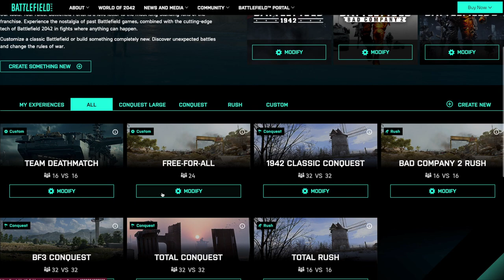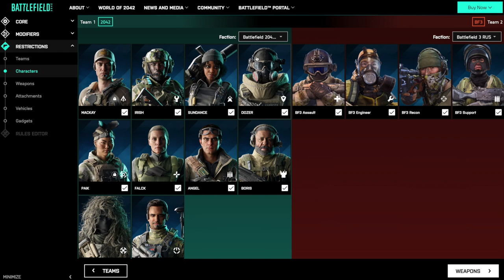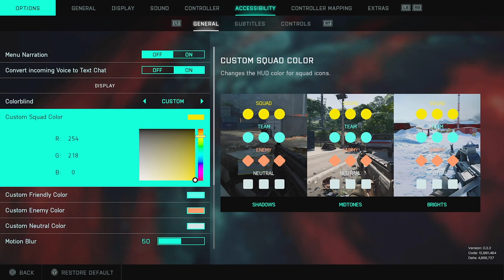Battlefield 2042 - The Review | Xbox Series X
Battlefield 2042 promises to return to form, jumping forward in time again, picking up where BF4 left off with a much more focused multiplayer outing. Ditching the single-player campaign entirely. The loot boxes and Battle Royale are now gone, to offer 3 main game modes.

All-Out Warfare, Hazard Zone and Portal!

This in-depth review will be split into those 3 sections to hopefully provide a clear context of what to expect going into Battlefield 2042 within this launch phase of the game.

Is this the triumphant return for Dice?

Game Provided by EA UK

Review written, voiced and edited by Inel Tomlinson

CHAPTERS

00:00 - Intro

01:55 - Opening Statement

04:28 - All-Out Warfare

13:11 - Battlefield Hazard Zone

17:55  - Battlefield Portal

27:36 - Outro

Big thank you to MiniMidas for gaming with me on Battlefield Hazard Zone. You can check his Twitch channel out here:

Battlefield Friends was also referenced I the review. You can check out those animations here:

Those small interactions go a long way to help the channel and I appreciate that.

To keep in touch with me outside of YouTube, you can find us on the following platforms: